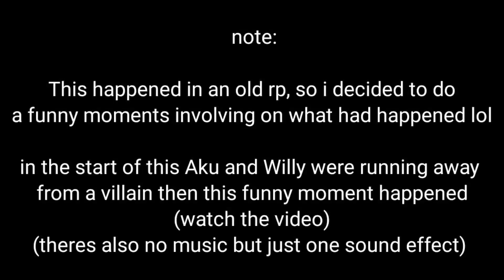Funny Moment #4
A yes it's been a while since I made another one qvq
I think I'll make more lol qvq

•Ocs in it•

Aku - (My oc)
Willy - (My oc)
Sans - (My Brother's oc) {@deigog24}